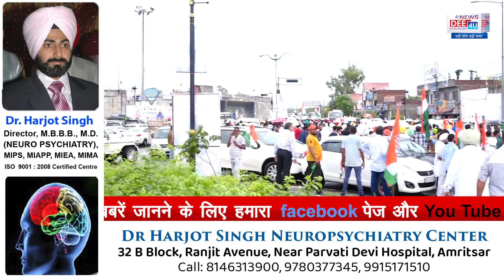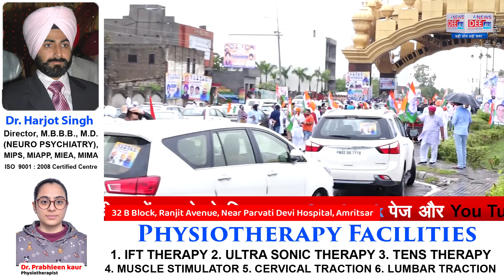क्या Sidhu को कमान देने से हल हो जाएंगे Punjab के तमाम मसले?